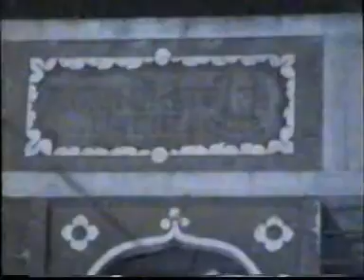Julus - Shabe Aashur | Mahe Muharram 2003-1424 | Kanodar-Gujarat (India)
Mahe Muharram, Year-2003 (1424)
Ashoora, 10-Muharram
Julus - Shabe Aashur.